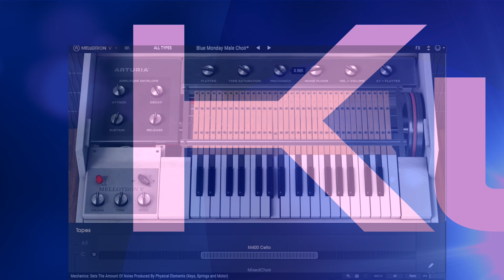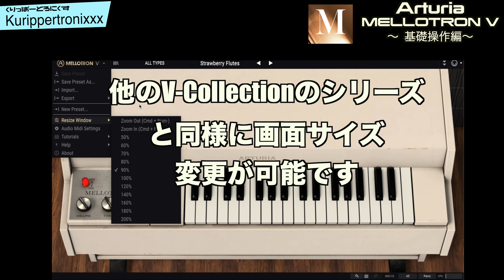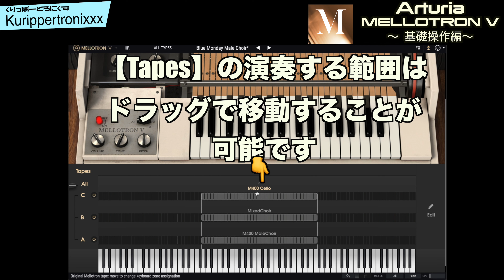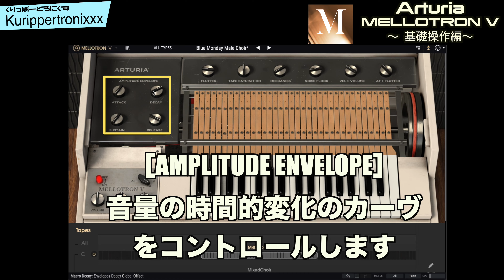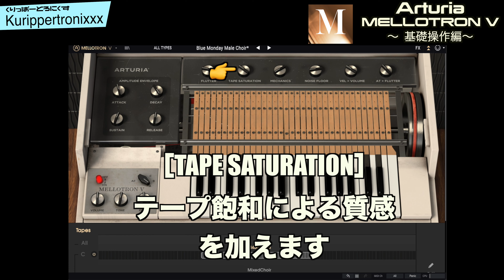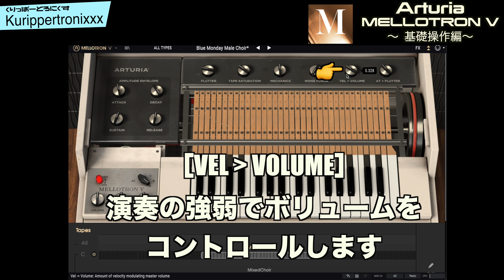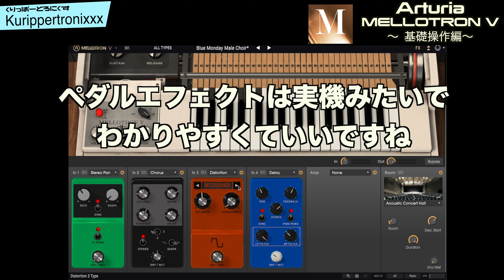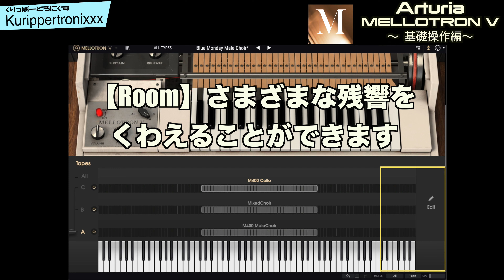ARTURIA MELLOTRON V アートリア メロトロン 操作方法 その1 ～基礎操作編～｜初心者でもわかる 解説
ARTURIA MELLOTRON  V アートリア 操作方法
その1 ～基礎操作編～｜初心者でもわかる 解説

ARTURIAさんのV-COLLECTIONにもバンドルされている現在のサンプラーのコンセプトの元であり、元祖アナログテープ・サンプラーの『MELLOTRON』をソフトウェア化した【MELLOTRON V】

MELLOTRON Vは往年のテープサウンドのみではなくエフェクトやユーザーサンプルの読み込み機能も追加しているのが特徴です。

今回はARTURIA MELLOTRON Vの基本的な操作の解説です。

【ARTURIA MELLOTRON V｜くりっぱーとろにくす連動ブログ】
ARTURIA MELLOTRON V アートリア メロトロン 操作方法
【ARTURIA MELLOTRON V｜関連動画】

mellotron
mellotron micro
mellotron m4000d
mellotron m4000d mini
mellotron v
mellotron beatles
mellotron vst
mellotron flute
mellotron mini
mellotron app

mellotron micro
mellotron m4000d
mellotron m4000d mini
mellotron v
mellotron beatles
mellotron vst
mellotron flute
mellotron mini
mellotron app
mellotron m4000d rack

mellotron 音声合成
メロトロン 音源

mellotron micro
mellotron m4000d
mellotron m4000d mini
mellotron v
mellotron beatles
mellotron vst
mellotron flute
mellotron mini
mellotron app
mellotron m4000d rack

mellotron beatles
mellotron bomba tropical
mellotron beat
mellotron bungalow bill
mellotron brass
mellotron bruder
mellotron backing track
mellotron band
mellotron british pathe
mellotron brian jones

mellotron choir
mellotron cover
mellotron cello
mellotron chamberlin
mellotron cami
mellotron christmas
mellotron cumbia
mellotron choir sound
mellotron court of the crimson king
mellotron commercial

mellotron demo
mellotron documentary
mellotron der anfang
mellotron dj
le mellotron don camilo
le mellotron dj set

mellotron electro harmonix
mellotron epitaph
mellotron explained
mellotron exit music
mellotron effects
mellotron expansion card
mellotron emulator
mellotron erwartungen
mellotron effects pedal

mellotron flute
mellotron famous songs
mellotron factory
mellotron fl studio
mellotron funk
mellotron flute vst
mellotron foxtrot
mellotron flute sample
mellotron fine equipe
arturia mellotron flute

mellotron guitar pedal
mellotron genesis
mellotron guitar
mellotron gib mir alles
mellotron gangsters paradise
mellotron garageband ios
mellotron garageband
mellotron garageband iphone
mellotron guitar samples
mellotron go let it out

mellotron how it works
mellotron heart
mellotron history
mellotron home tapes
mellotron hip hop
mellotron horns
mellotron hits
mellotron heart opeth
mellotron halt mich fest
le mellotron hip hop

mellotron instrument
mellotron inside
mellotron ipad
mellotron ios app
mellotron in the court of the crimson king
mellotron ios
mellotron garageband iphone

mellotron jazz
mellotron jam
mellotron julien lebrun
mellotron john paul jones
le mellotron jonwayne
john lennon mellotron
john medeski mellotron
jordan rudess mellotron
brian jones mellotron
jabberwocky le mellotron

mellotron king crimson
mellotron keyboard
mellotron kashmir
mellotron kontakt
mellotron kein problem
mellotron kindertraum
le mellotron khryo
king crimson mellotron cover

mellotron logic pro x
mellotron live
mellotron led zeppelin
mellotron loops
mellotron lofi
mellotron latin
mellotron love is calling
mellotron liam huston
mellotron l'entourloop
mellotron la fine equipe

mellotron micro
mellotron m4000d
mellotron m4000d mini
mellotron mini
mellotron m4000d rack
mellotron m400
mellotron mkii
mellotron micro レビュー
mellotron music
mellotron m4000d micro

mellotron nights
mellotron nina
mellotron new
mellotron npr
mellotron nord
le mellotron nick waterhouse
le mellotron nicola cruz
nick mira mellotron
nord mellotron sounds
nord electro mellotron

mellotron organ
mellotron oasis
mellotron original
mellotron orchestra
mellotron watcher of the skies
arturia mellotron own samples
space oddity mellotron

mellotron progressive rock
mellotron piano sound
mellotron plugin
mellotron pedal
mellotron piano
mellotron presets
mellotron playing
mellotron pedal keyboard
mellotron plugin free
mellotron porcupine tree

mellotron quantic

mellotron rack
mellotron review
mellotron radiohead
mellotron reverb
mellotron rick wakeman
mellotron radio
mellotron repair
mellotron reggae
mellotron rain song
mellotron restoratio

mellotron strawberry fields
mellotron scratch
mellotron songs
mellotron samples
mellotron scratch live
mellotron space oddity
mellotron sound
mellotron synth
mellotron sound card 02